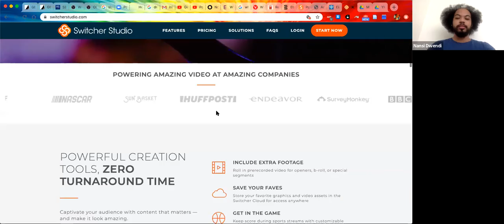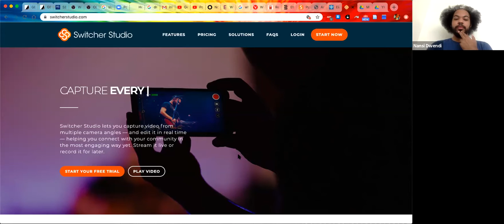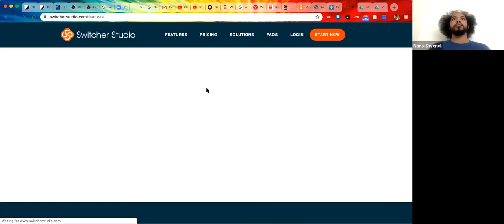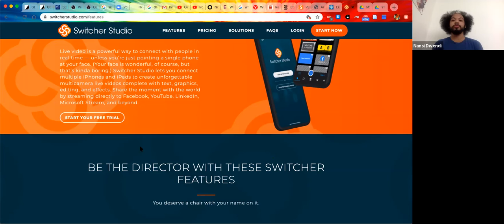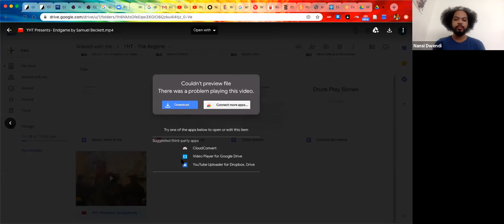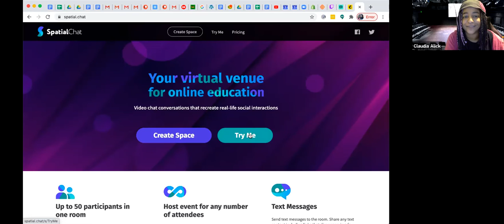Session 20 Producing in Pandemic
This peer exchange gathering focuses on how are we transitioning our work from purely physical to include digital exchanges. We are sharing what we do well, what we are learning, what we are struggling with in digital producing, resources, funding, and marketing of content in the age of pandemic. All artists of multiple disciplinary forms are invited to participate and offer their input on ways to produce our work digitally during the age of the global pandemic.

Organized by Kholoud Sawaf, Claudia Alick, Dani Bae, Sabinna Unni and Calling Up Justice practice.